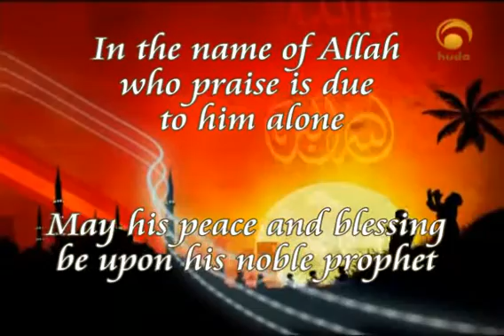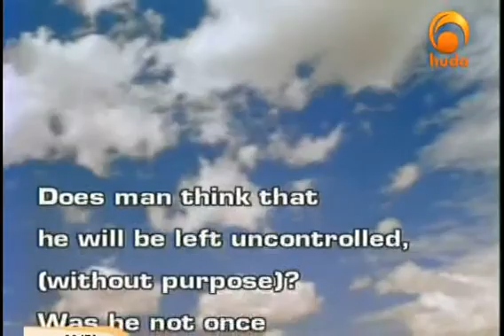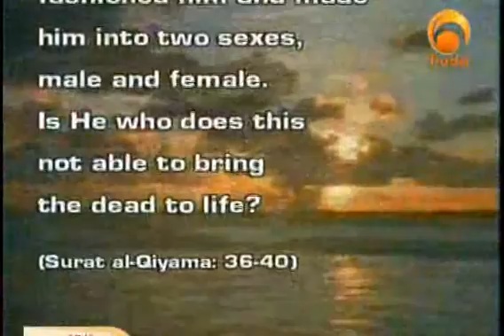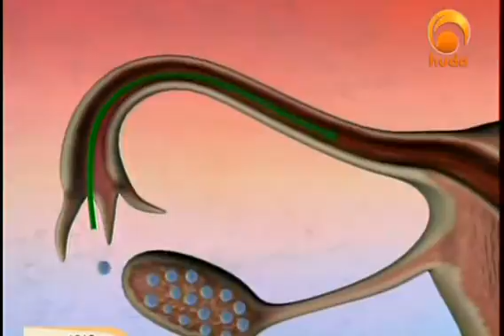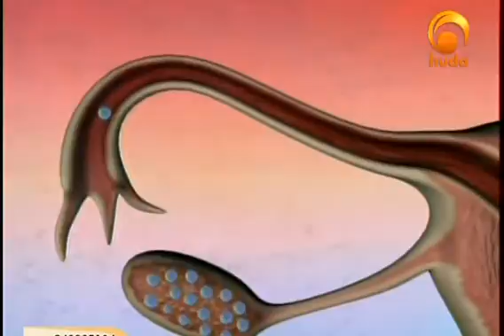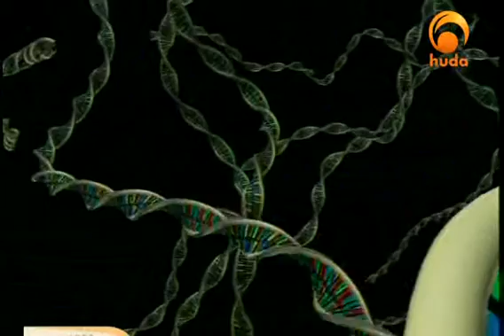The miracle of Man's Creation (1/5)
this documentary
"The miracle of Man's Creation"
In this video you will learn about:
1- The design of the ovum
2- The design of the sperm
3- The difficult journey of the sperm
4- The great union (sperm with ovum)
5- The embryo
6- Construction in the mother's womb
7- The miraqles of the Qur'an 8- The placenta  9- Birth

See it and say:
Blessed be God, the best of creators
Produced by (Huda TV Channel)